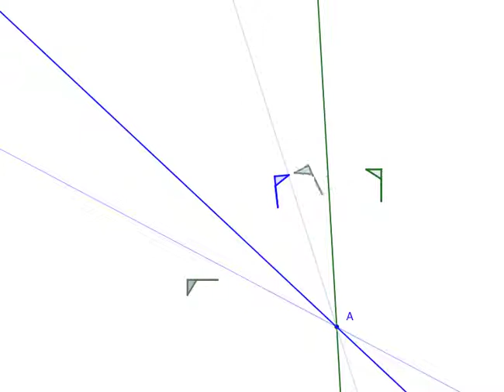Geometric reflections A (2 reflections = 1 rotation)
The mirror lines are at 45˚ and intersect at point A. As they turn they remain at 45˚ and still intersect at A.
What's going on, dudes?

[What happens to the final green image of the grey flag? What single transformation takes the grey flag to the green image?]